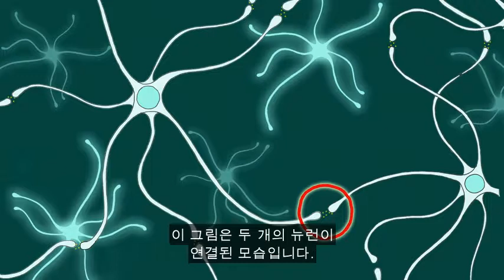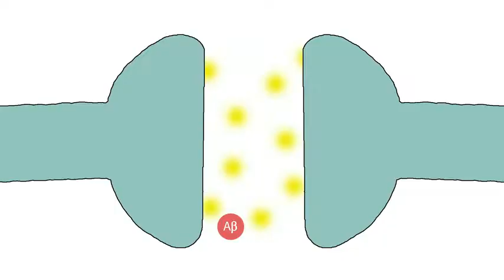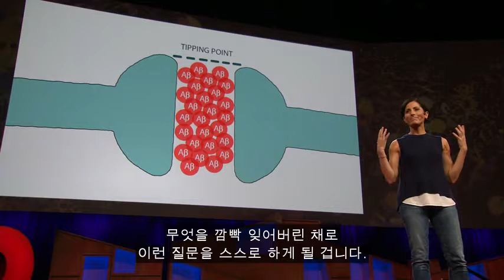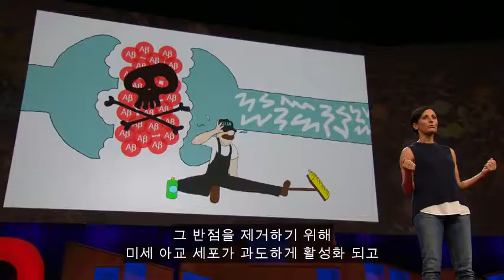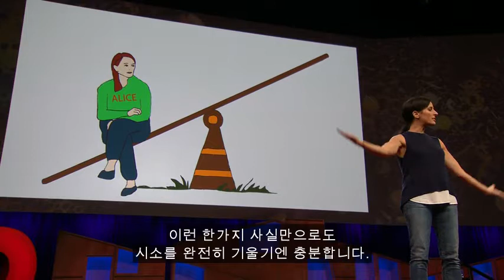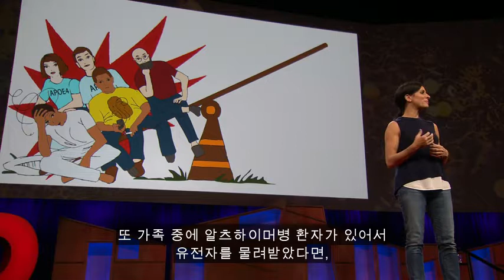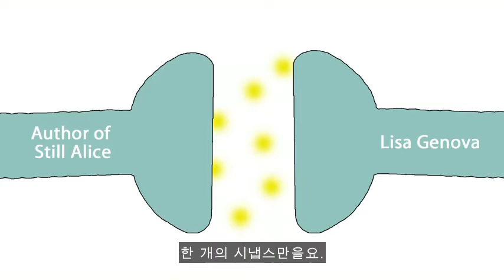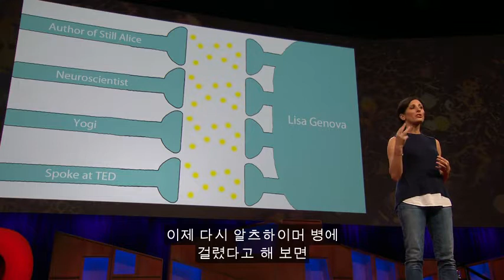TED [리사 제노바] 알츠하이머병을 예방하기 위해 우리가 할 수 있는 일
"최소한 80세까지 살고 싶은 마음, 몇 분이나 갖고 계신가요? 그럼요. 이런 기대는 우리 모두 갖고 있다고 봅니다. 오래 사는 것에 대한 기대 말이죠. 미래에 투영해 볼게요. 여러분의 미래라고 생각해 보세요. 우리 모두 85세라고 해 봅시다. 이제 두 분만 놓고 이야기 해 볼게요. 두 사람 중 한 분은 아마도 알츠하이머 병에 걸려있겠군요."